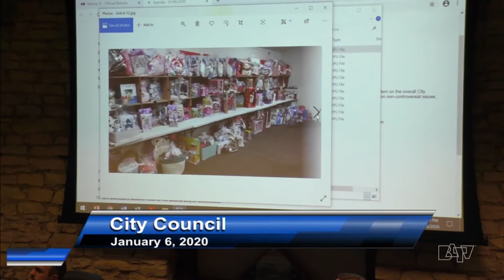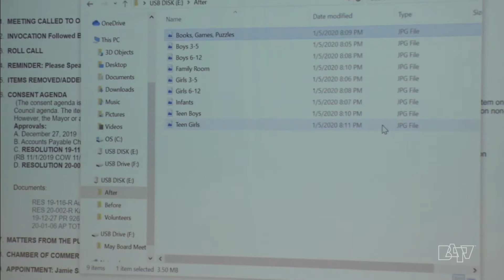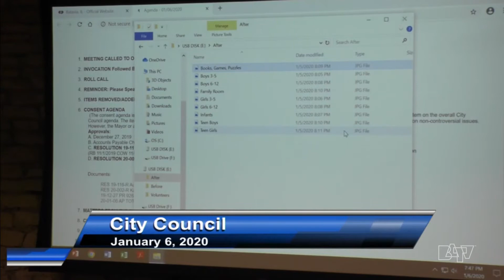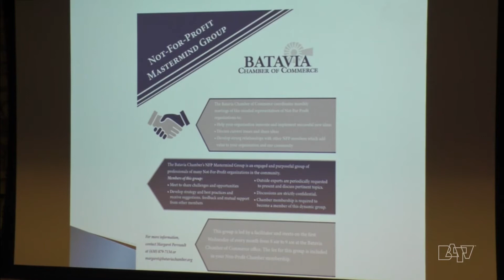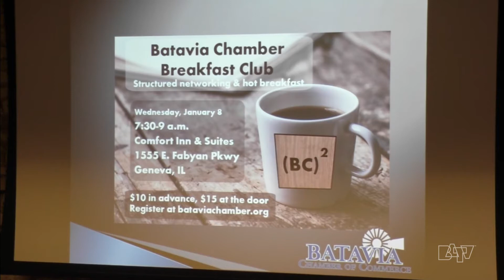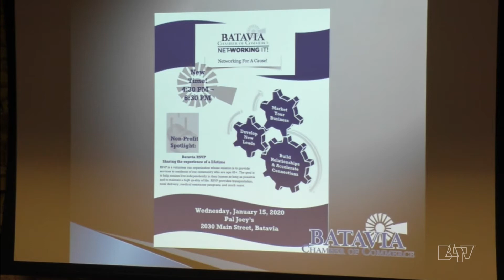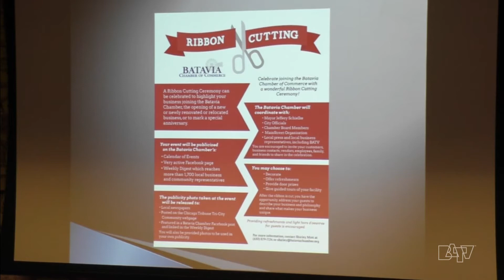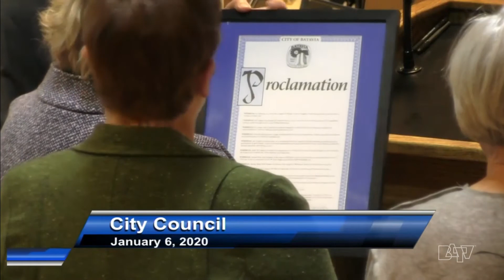City Council January 06, 2020